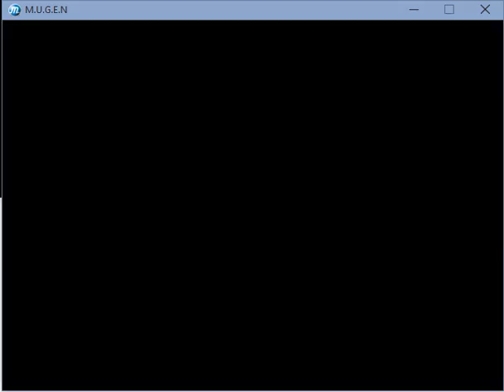Mugen Vic Viper vs Heli Master and Walpurgisnacht